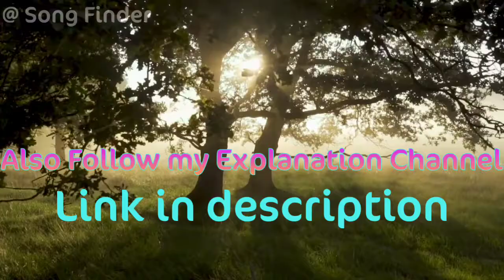Bollywood Silver Screen Horror Background Music | Song Finder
Bollywood Silver Screen Horror Background Music